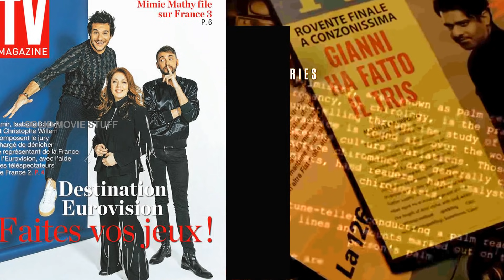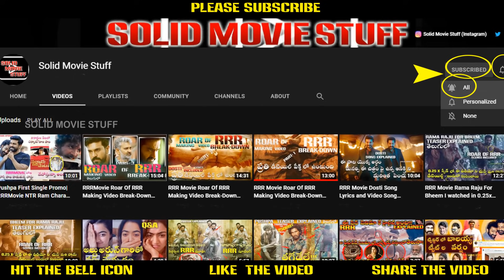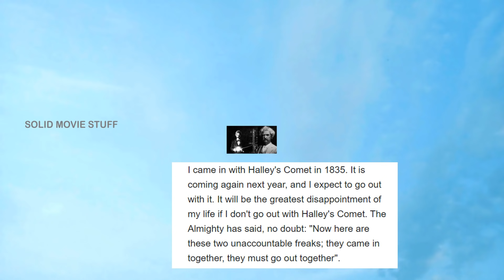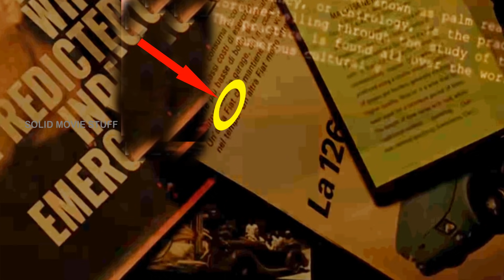ప్రతి జన్మలో 32 సంవత్సరాలే బ్రతుకుతాడ? | Vikram Aditya Radhe Shyam Teaser BreakDown | PART 2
Radhe Shyam Glimse & Poster break down & I Watched in 0.25x Speed Here’s What I Found | Prabhas

Andariki Namaskaram
Mana Channel Solid Movie Stuff  (S M S)  lo Latest Movie Updates Famous Movie Celebrity  Biographies, Mukhyanka TELUGU Movie Updates Tho Paatu  HINDI  and ENGLISH Movie updates Telugu lo cheppestanu. Enta Stuff Kavalo Anta Stuff  Mana Daggara Dorukutundi
Vidoes Nacchitey
SHARE  Cheyyandi
THANKYOU FOR READING THIS  WITH UTTER MOST PATIENCE.